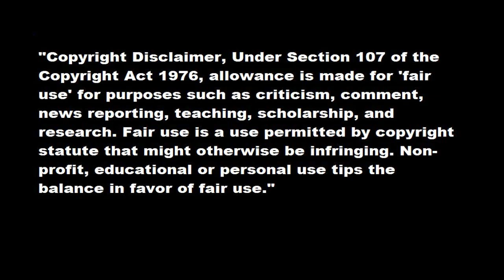Truco Black Ops 2 Barrera Die Rise First Glitch [Found By Me] Primer truco Xbox360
Hola y bienvenidos hoy os traigo el primer truco en die rise encontrado por mi y por poxe7hd espero que os sirva dar like y subcribiros para mas trucos.